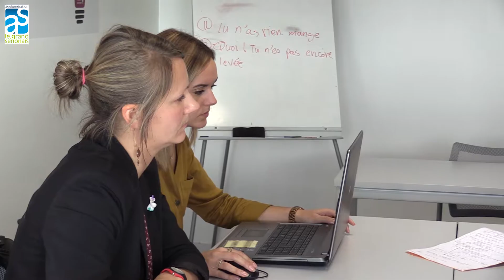Espace coworking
Présentation de l'espace coworking au LAPS rue Henri Sanglier à Sens.